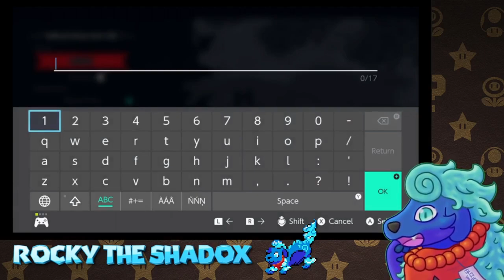Rocky the Shadox | Cult of the Lamb | Episode 4: Fishing, Rainbow curses, and gathering flowers!!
In this episode, we discover a new fishing location and engage in a relaxing fishing session. Additionally, we gather flowers with the aim of bringing joy to one of our followers. To further enhance our team, we embark on a quest to recruit more followers. Furthermore, we dedicate time to resurrecting a follower who met an unfortunate end in the previous episode. Join us for a soothing and rejuvenating adventure as we focus on aiding our followers and expanding our team.

PNGTuber and thumbnail art by Zebachi. Pixel Art by Nano8-bit.

=Credits=
Intro:
cdrom1019
End Card:
Starman3
Logos:
Starman3 - (Starman3 and StormStrikerSX9)
Cdrom1019 - (MickeyMario64)